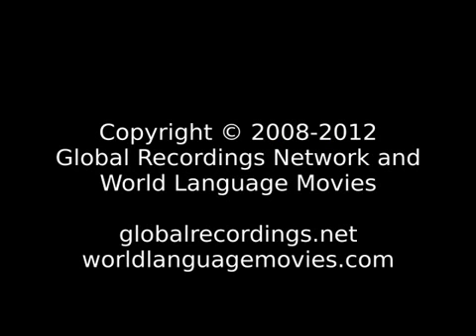Words of Life Ayuka (Papua New Guinea)...Oltaim yupela i mas amamas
Language: Ayuka
Other Names for This Language:
Where spoken: Papua New Guinea